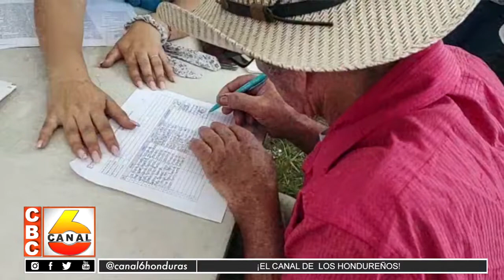Municipios de Choluteca reciben “cajas productivas de la red solidaria”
La presidenta Xiomara Castro a través de SENPRENDE continúa dándole respuesta al pueblo hondureño, en especial a los ciudadanos más desposeídos, y es que en esta ocasión los ejecutivos de SENPRENDE llegaron hasta Choluteca a entregar las cajas productivas de la red solidaria, con el fin de beneficiar a cientos de compatriotas que necesitan formalización, asistencia técnica y acceso al financiamiento para sus negocios.